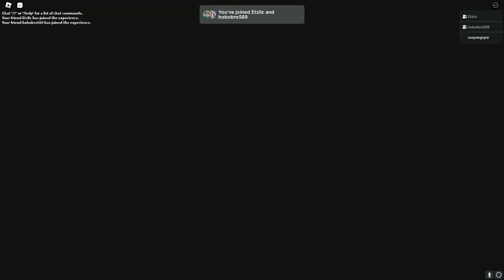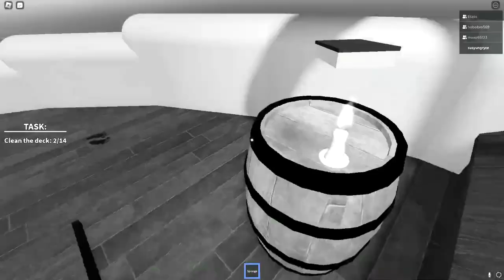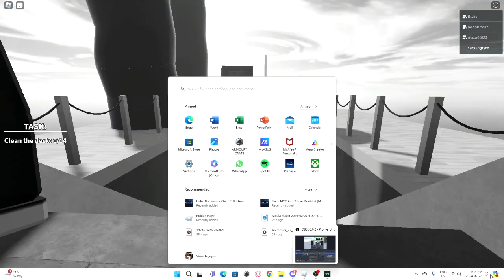Roblox - Captain Willie: The Ricky rat knock off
We hate captain willie

With The Boos:
Aidan
Alex
Hunter
Vince